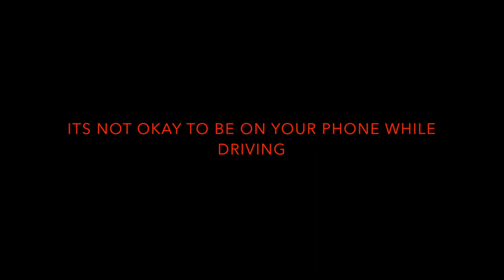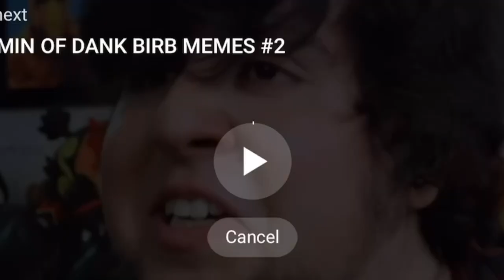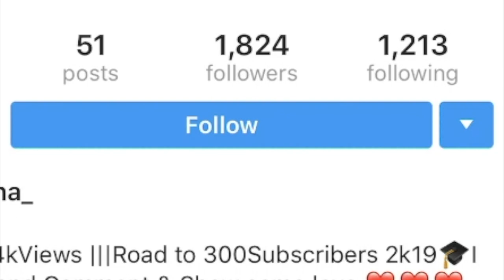WSHHQ / Public Interview ( Highschool Edition ) WE ARE STUPID ITZ YANA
ITZ YANA
Thanks for supporting me!
Age: 17
Height : 5'1
Nationality: Jamaican and Puerto Rican
Home : Houston Tx
Birth Day : April 19

Set up
The camera I phone 7 plus
Editing App: I move on Mac book
How to make thumbnail: thumbnail maker